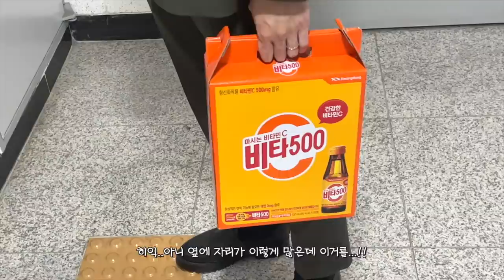cc) 호텔에서 살아보기+vlog 🏠 서프라이즈 웨딩슈즈 선물받은날👠ㅣ아랑